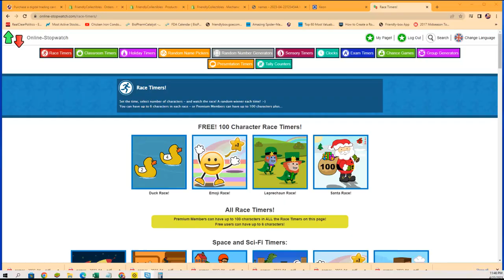2023 GRADED CARD CHEAP SHOTS SERIES 1 FILLER ID GRCHEAPSHOTS756